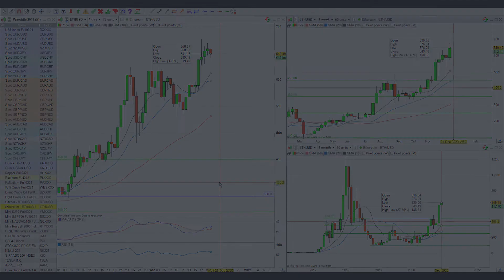Bitcoin smashes 20k, and precious metals bulls return - Commodities analysis, 20th December 2020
Gold is now approaching 1,900, Crudes heading to 50-53 and Cryptos could also potentially push a bit further.

1. Produce the highest quality technical analysis in the industry.
2. Inspire traders and Investors to engage more.
 3. Show by doing.
4. Dispel misinformation and common trading myths.

For funds up to £250 million: demonstrate emerging markets and intelligent portfolio diversification for superior returns.

A collection of live trades, market analyses, knowledge-nuggets, and interviews.

I am a fund-trader, author, event-speaker, and private mentor for trading enthusiasts.
I'm also on LinkedIn, Twitter and to a lesser degree Facebook and Instagram.

Proudly associated with: Trade With Precision, ProRealTime, ForexVox, Simon Campbell, Fineco Bank and the London Investors Show.

Corporate Analysis Clients include:  ICE Exchange, CME Group, NADEX, TradeStation, CMC Markets, ADSS, OANDA, RJO Futures, ForexLive, Gain Capital, City Index, ETX Capital and more.

Platforms: CQG, TradeStation, eSignal, ProRealTime, TradingView, MultiCharts, MT4, MT5.